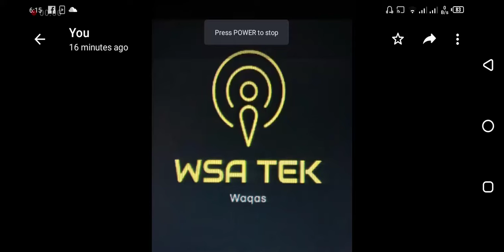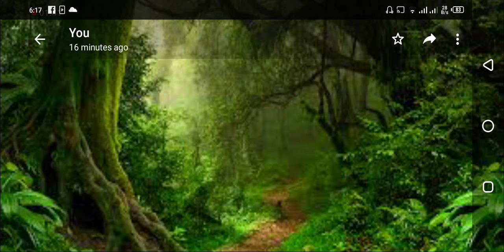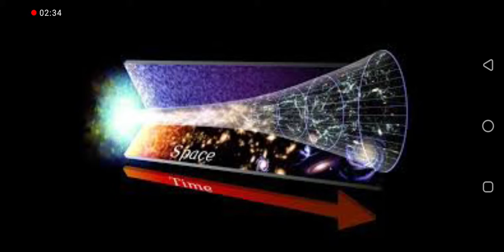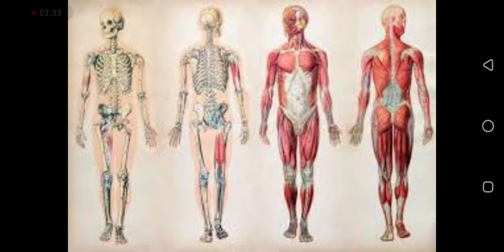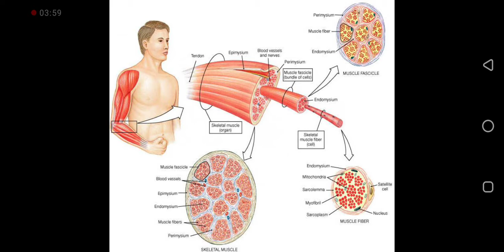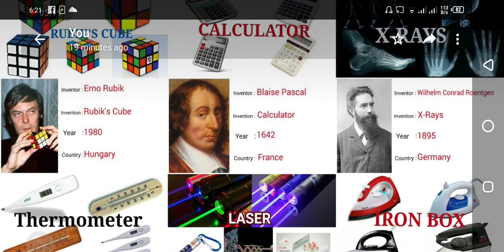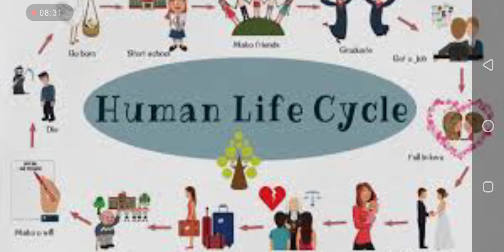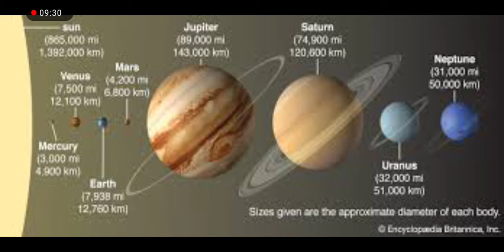Introduction of upcoming videos | course 2021 on YouTube | WSA TEK videos | Muhammad Waqas Ul Islam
Asslam Alaikum

follow and like my facebook page for any question